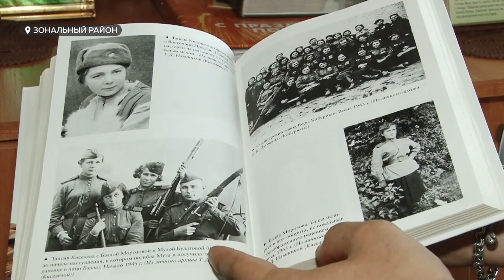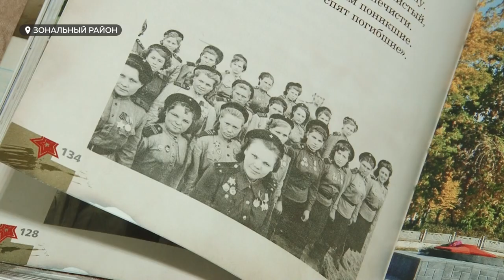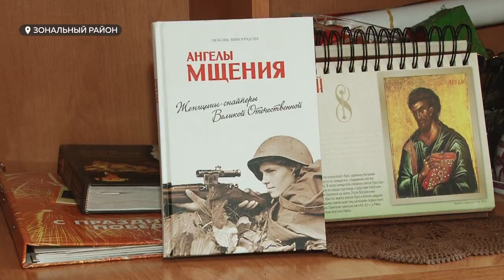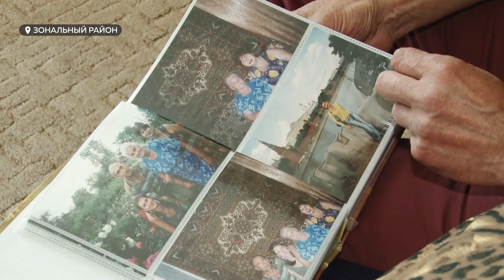Уникальная история женщины-снайпера из Алтайского края | Воспоминания о войне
Она прошла Ленинград, Латвию, Варшаву и дошла до Берлина. Вера Зубченко после 10-го класса попала в  московскую снайперскую школу и оттуда, в 43-ем,  на фронт. Пережив ранение, контузию и смерть друзей - в этом году она отмечает свое 96-тилетие. О тяжёлой судьбе - сильной женщины - смотрите в нашем сюжете.